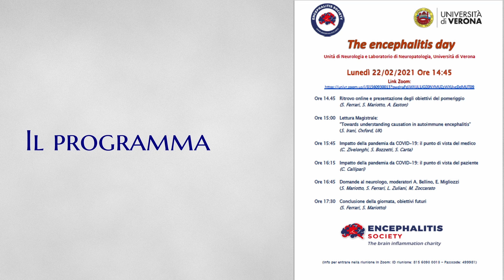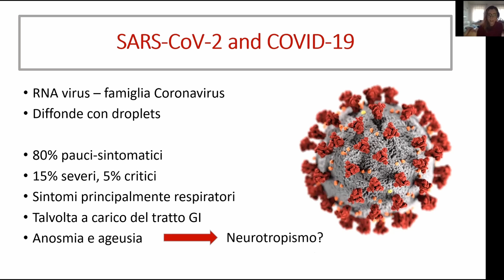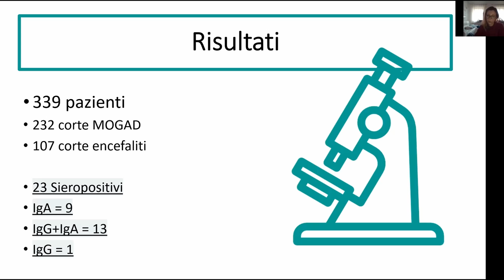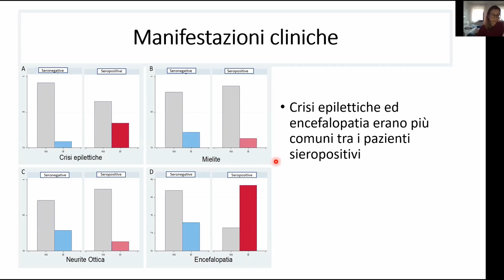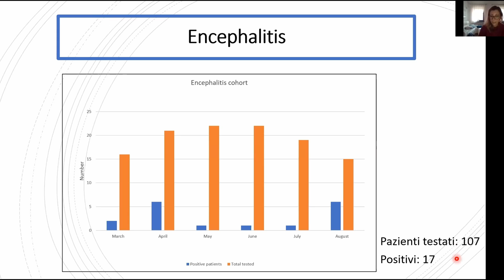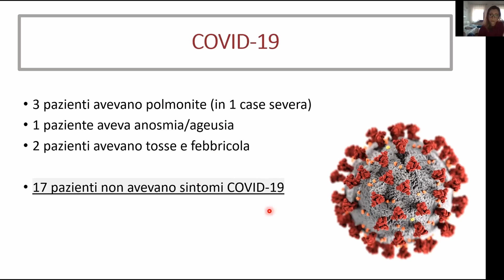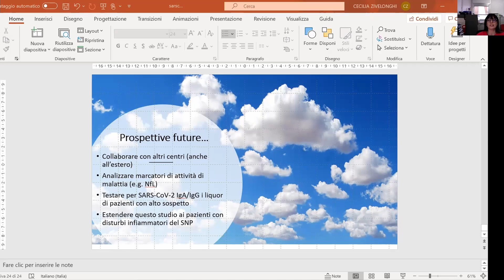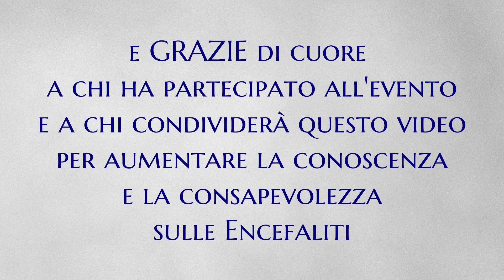The Encephalitis Day 2021: Dott.ssa C. Zivelonghi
The Encephalitis Day 2021: l'Università di Verona e The Encephalitis Society (UK) presentano in occasione del WED (World Encephalitis Day) del 2021 un convegno on line con medici e pazienti, per promuovere la conoscenza e la consapevolezza sulle encefaliti.
L’intervento della Dott.ssa Zivelonghi: “Infezione da SARS-CoV-2: un potenziale trigger per patologie infiammatorie del sistema nervoso centrale”